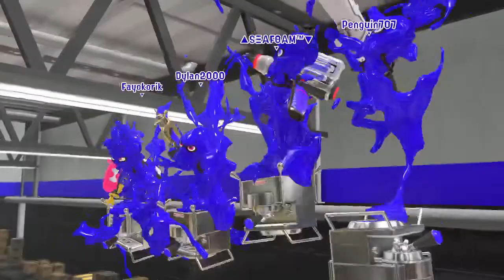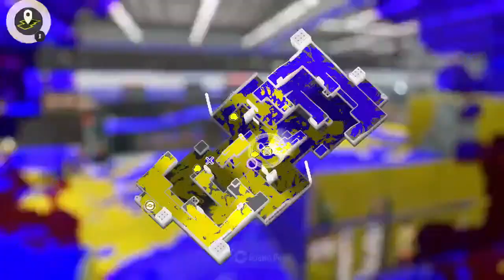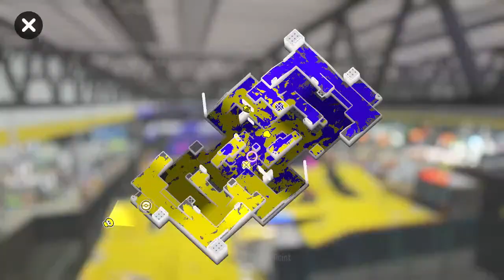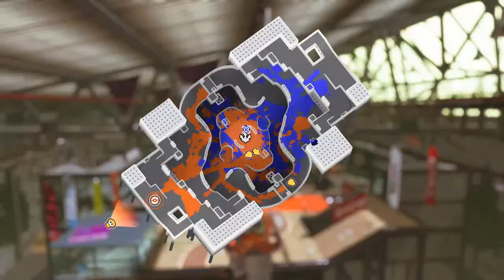HSEL Preseason | Blaze V. Pennsbury Falcons | 2/20/2024 [NO AUDIO]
Preseason game for HSEL Spring Major 24

Technical difficulties with audio.